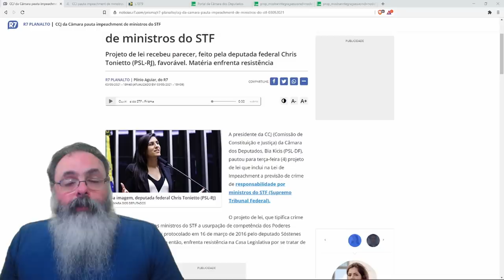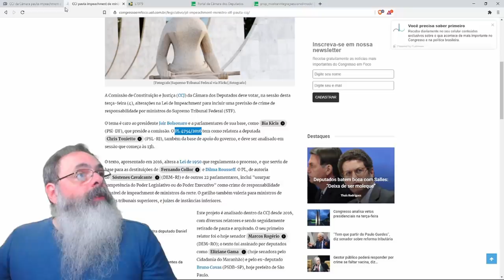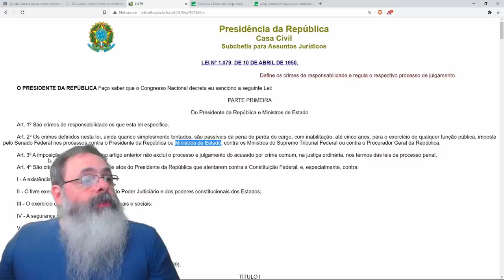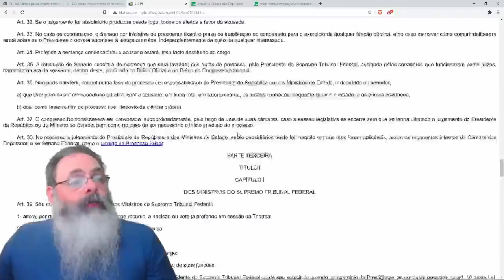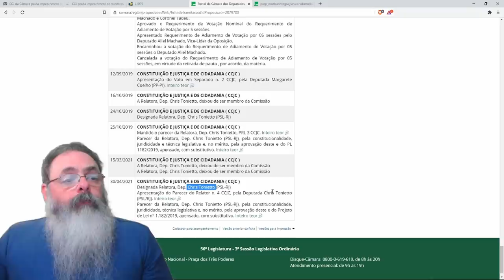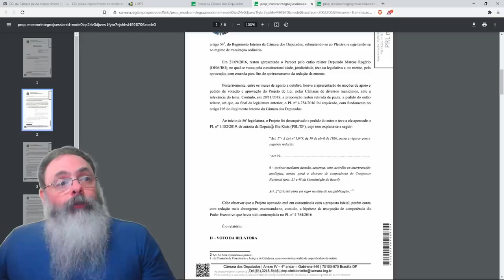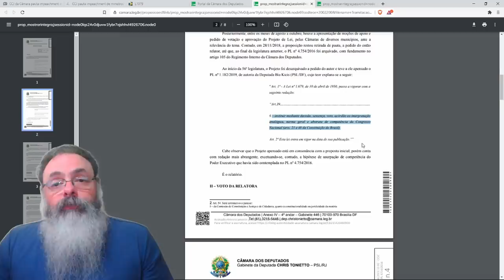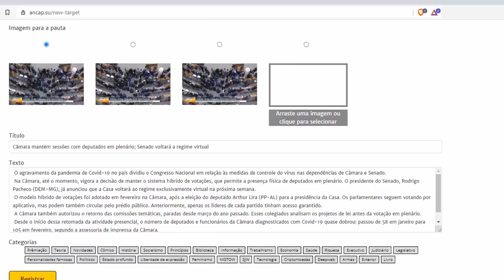Câmara tenta passar responsabilização do STF por usurpação de poder